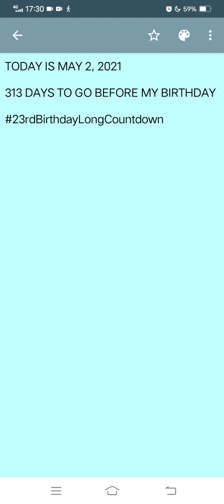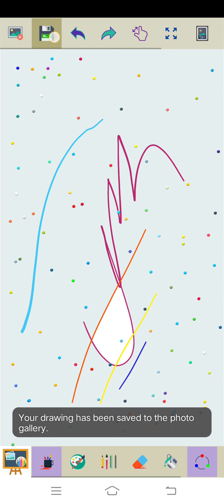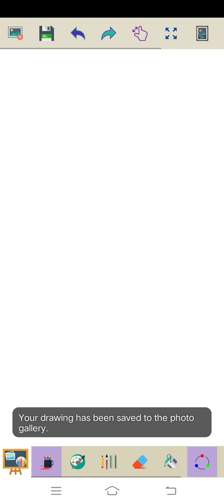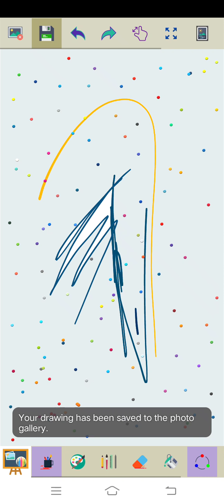Marvin Rey — 313 DAYS TO GO BEFORE MY BIRTHDAY — Vlog 9,010